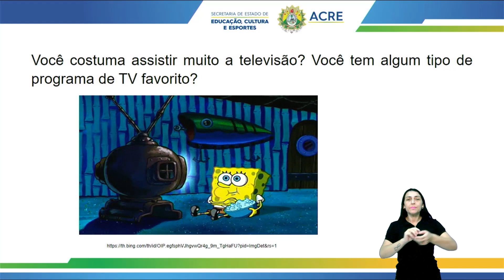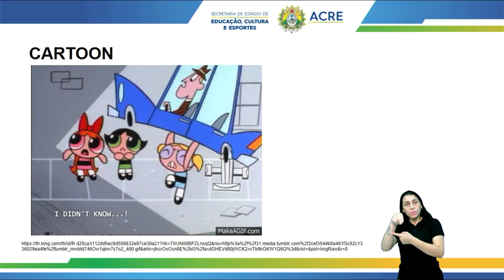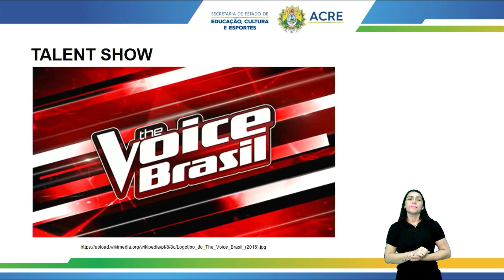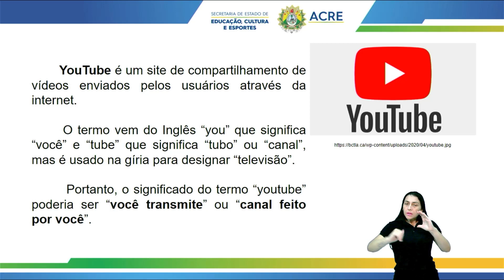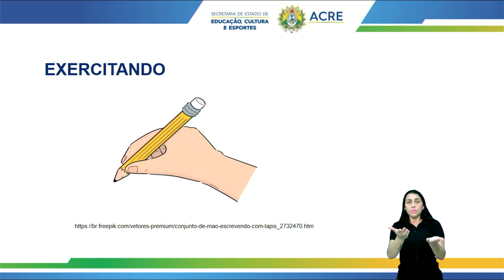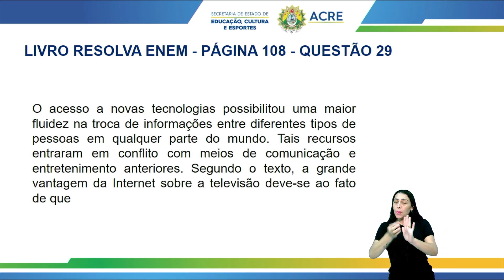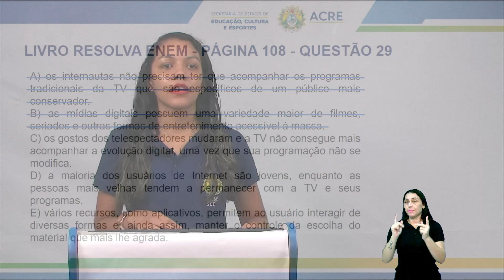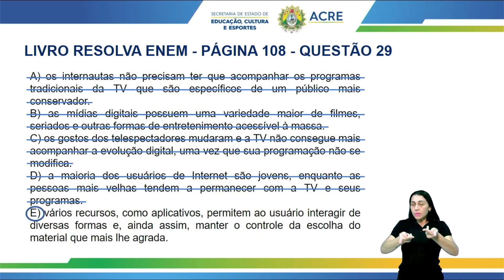Pré Enem - Língua Inglesa - Kinds of Tv Show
Aula de Língua Inglesa.
Tema: Kinds Of Tv Show.
Professora: Camila.